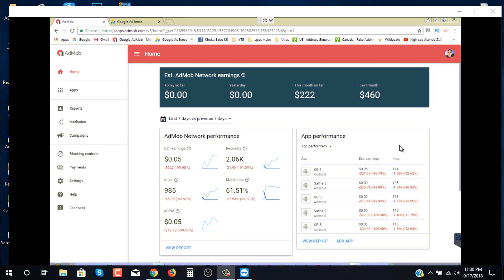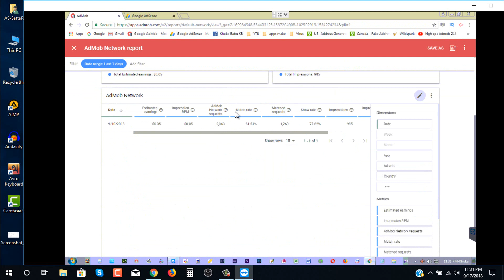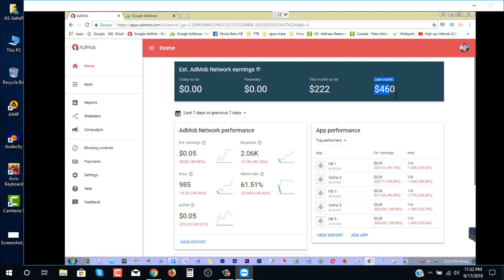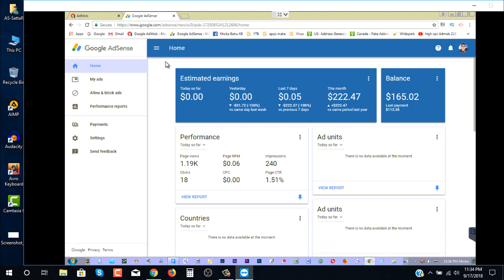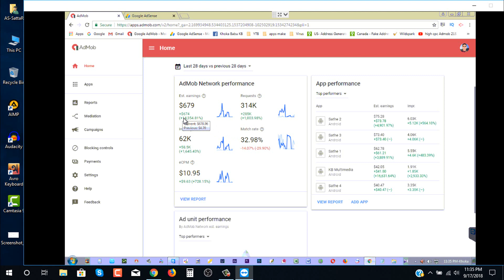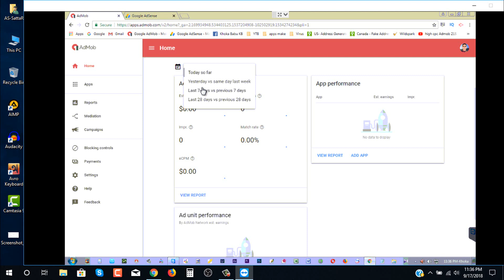admob match rate bangla | What is match rate in admob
ভিডিও টি সম্পর্ণ নিজের ধারণা থেকে বানানো হয়েছে  যদি কোনো  ভুল থেকে থাকে তাহলে অবশ্যই মাফ করবেন এন্ড কমেন্টে জানিয়ে দিন।